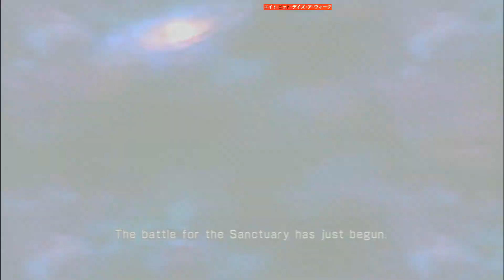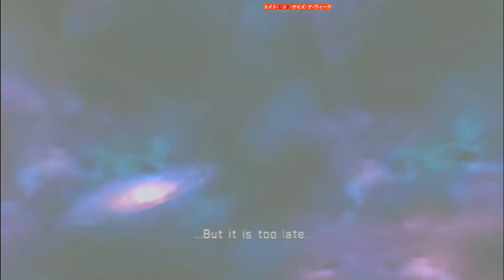Saint Seiya Soldiers Soul Chapter Sanctuary Complete